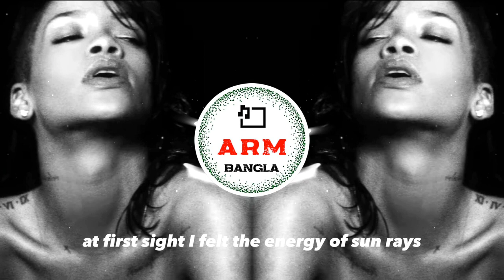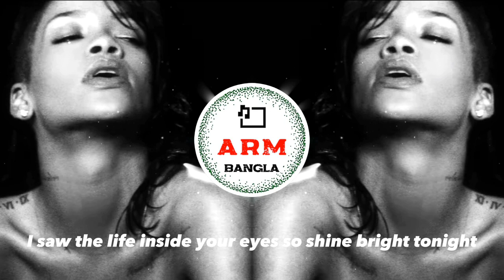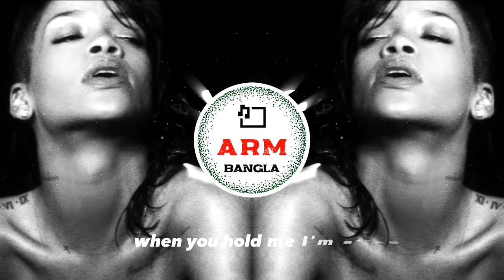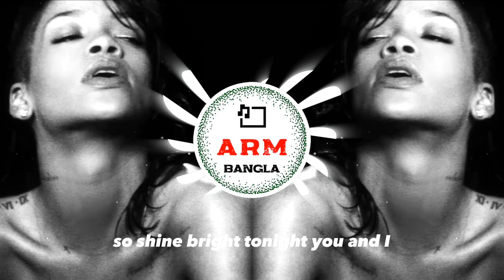Rihanna Diamonds (audio lyrics)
Rihanna Diamonds Remix

Rihanna - Diamonds
» Descargar:

(Lyrics):
[Intro]

Diamonds